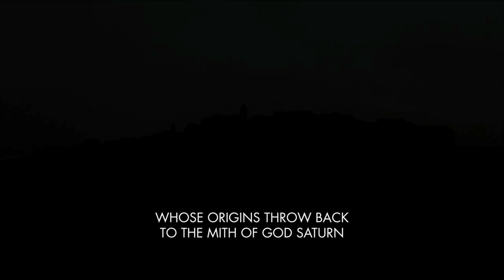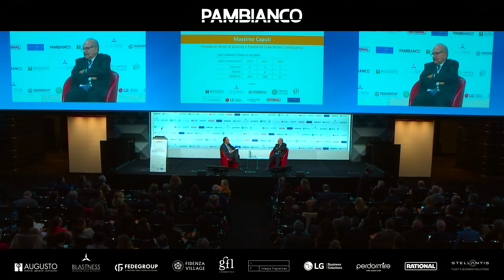Il ruolo dell’Italia nel nuovo turismo mondiale – Massimo Caputi